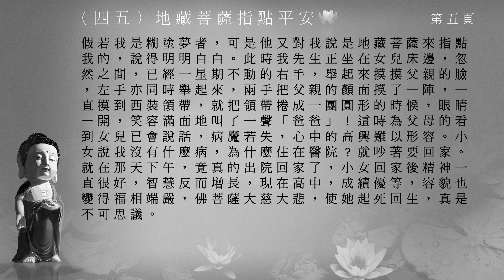念佛感應見聞記_045地藏菩薩指點平安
感謝佛, 菩薩, 林看治居士, 李炳南居士, 黃慧音, 所有念佛感應見聞記製作組/人, 參與單位, 及分享流通轉載的朋友們! 阿彌陀佛!